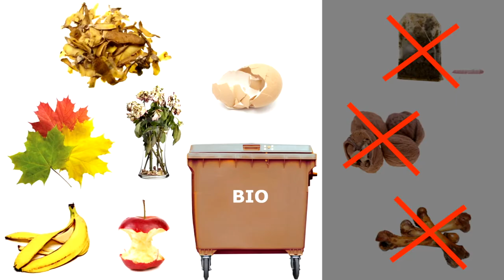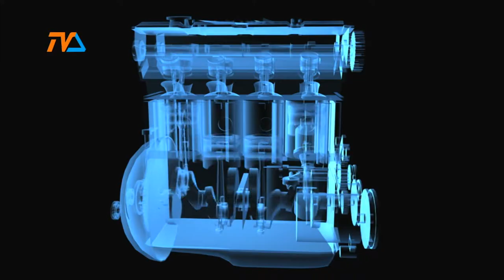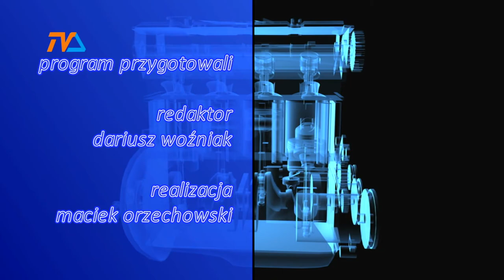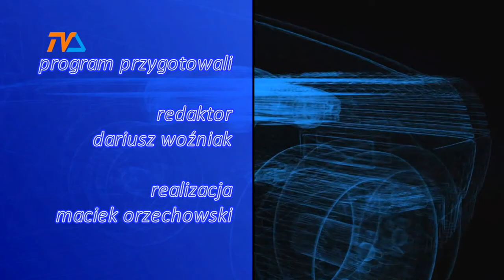Zza Kółka odc. 98 |TVSUWAŁKI